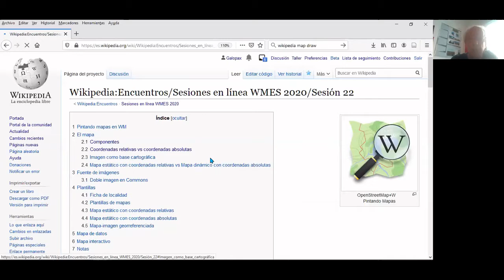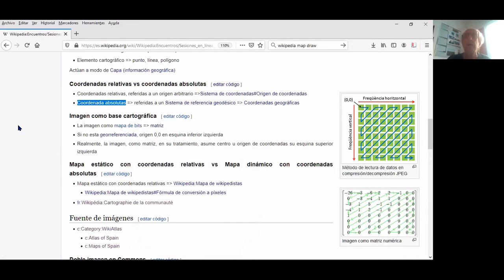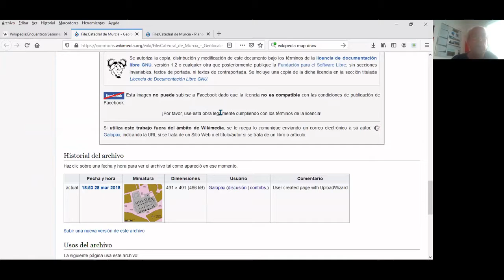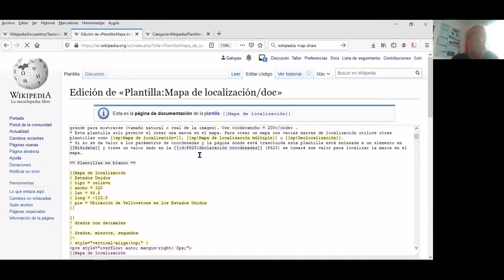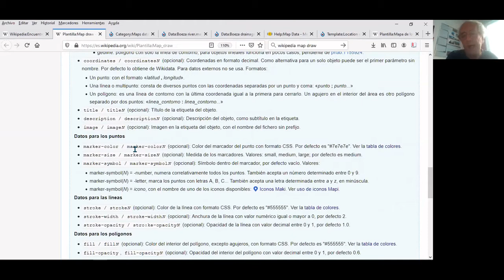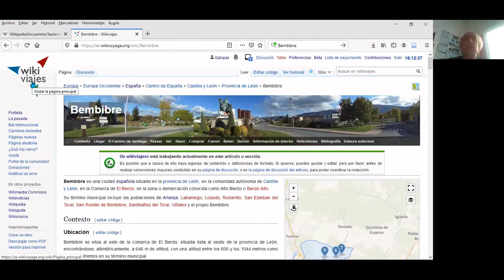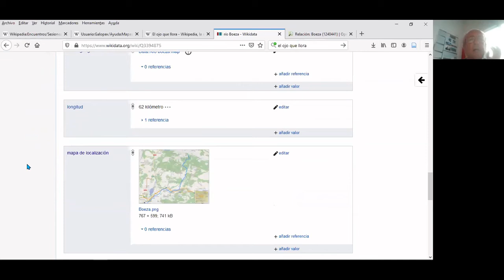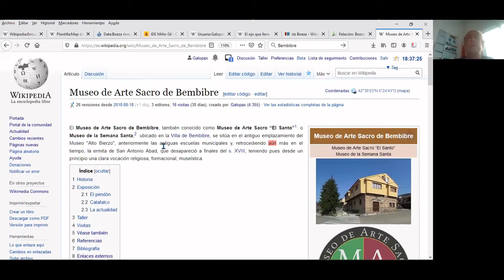Mapas en Wikimedia -Parte 1